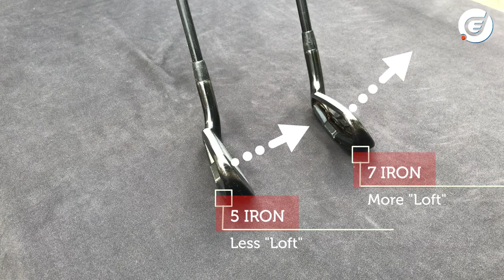What GOLF CLUBS do beginners need Golf Basics